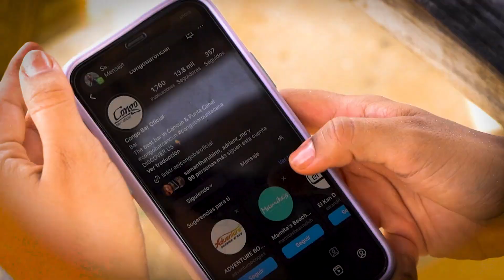Join the Summer Break Party 2023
SUMMER is here and we are ready to party! 😎 Join us in Cancun & Punta Cana and get ready to have fun! 🎉
Punta Cana 👉 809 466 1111

¡El VERANO ya está aquí y estamos listos para la fiesta! 😎 ¡Visítanos en Cancún y Punta Cana y prepárate para divertirte! 🎉